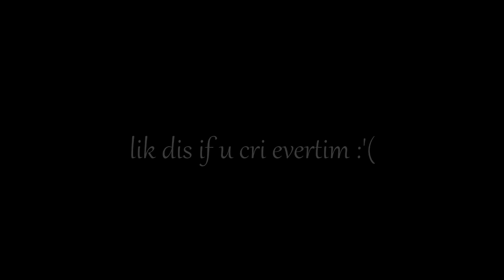I got DICED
fix ur gam vonderbald